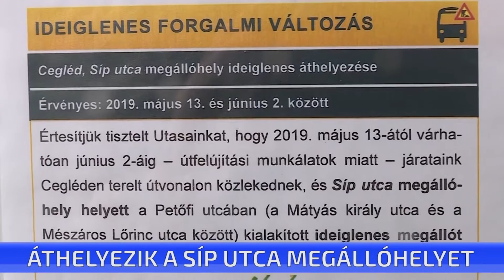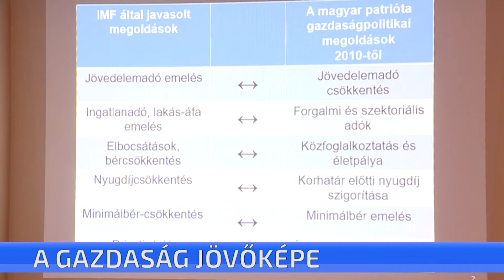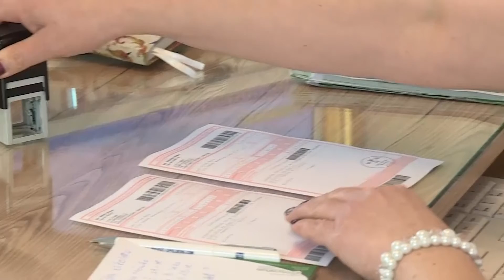CTV híradó - 2019. május 9. csütörtök